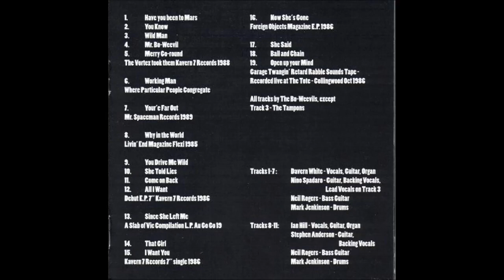Bo-Weevils - Now She's Gone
"Trapped In The Garage", 1997 compilation